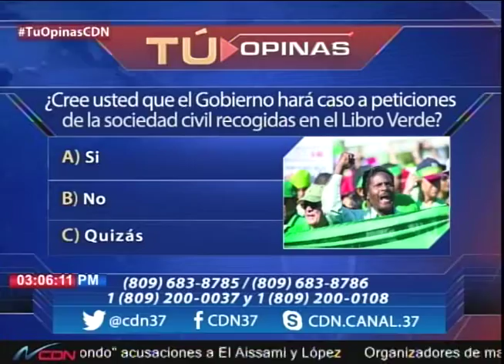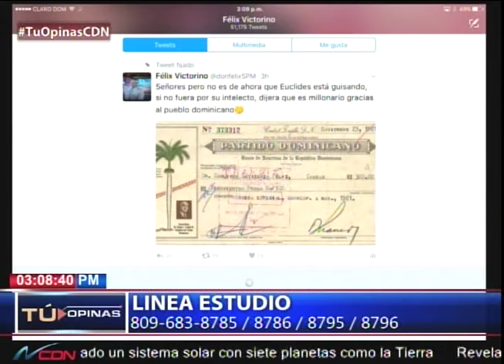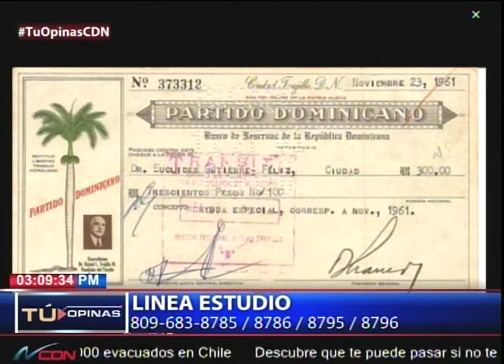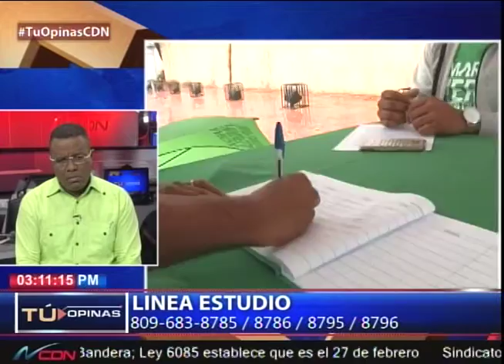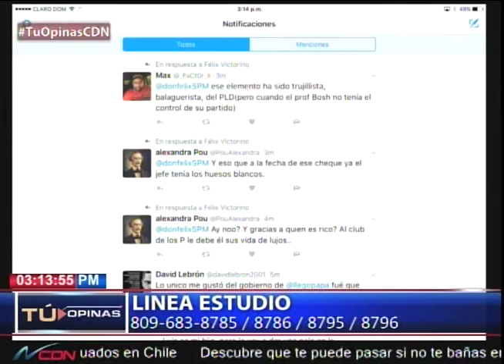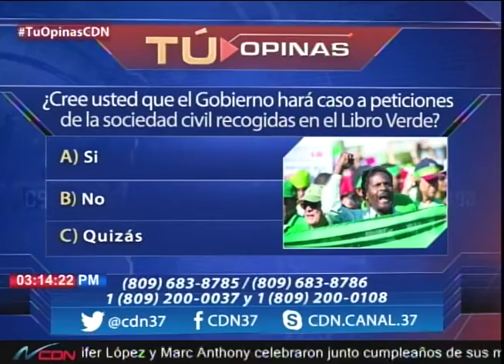¿Cree usted que el Gobierno hará caso a peticiones de la sociedad civil recogida en el Libro Verde?